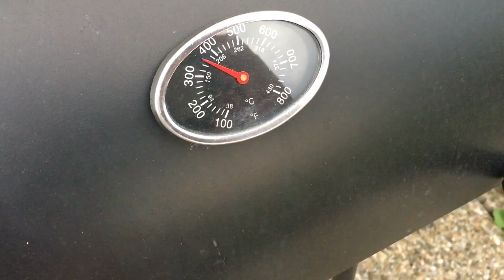Moinkballs mini Baconbomb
Diese Bacon Klassiker kannst du einfach selber machen.
Damit bist du der Held auf der nächsten Gartenparty!

Für die Mini Baconbombs - Moinkballs benötigt ihr:

Ihr nehmt 500g Hack (gemischt oder Rind)
1 Block Käse (Gouda gibts in jedem Discounter)
3 Packungen Bacon in Scheiben (Frühstücksbacon)
Gewürze: Salz, Pfeffer, Knobipulver, Curry, Paprikapulver, Chili nach Geschmack - und was ihr sonst noch passend findet.

Schaut doch mal bei Instagram vorbei - Rezepte, Gewinnspiele, News